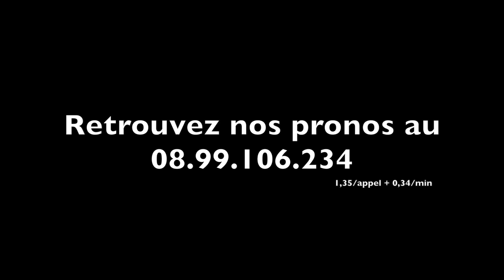VICTOIRE remporte le Critérium Continental et se qualifie pour le Prix d'Amérique - A2TURF.COM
La favorite VICTOIRE enlève le Critérium Continental et gagne son billet pour le Prix d'Amérique 2014.
Elle devance à la lutte VAUX LE VICOMTE (finalement disqualifié après enquête pour avoir mis hors course INDIGIOUS), VILLAGE MYSTIC et VIKING DE VAL.
Les 500 derniers mètres ainsi que les interviews des différents protagonistes.